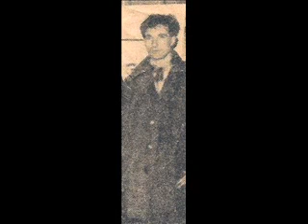NOMBRE NOIR - NE PARLE PAS - EARLY FRENCH COLDWAVE / MINIMAL SYNTH / POST-PUNK / LIVE 1984 !!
NOMBRE NOIR "Ne parle pas". Titre live du 23/01/1984 au Grand Odéon (Rockstore) à Montpellier / France.
NOMBRE NOIR is an early French Coldwave / Minimal Synth / Post-Punk Duo from Tavel (Southern France).